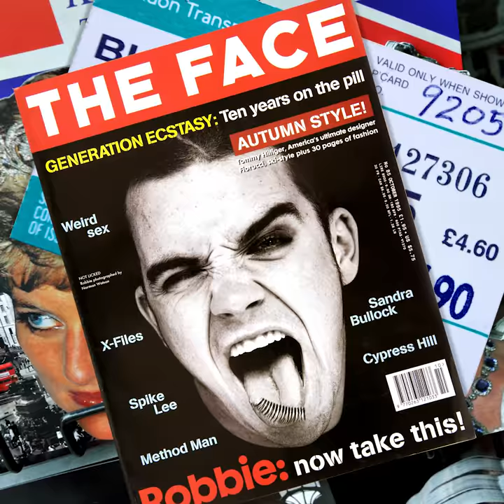"Summer Mélodie" de David Nicholls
On n’oublie jamais son premier amour… Dans la veine du magnifique "Un jour", David Nicholls signe son grand retour avec un délicieux roman d’apprentissage, de passion, d’amitié et de nostalgie, sur fond de brit pop 90’s.